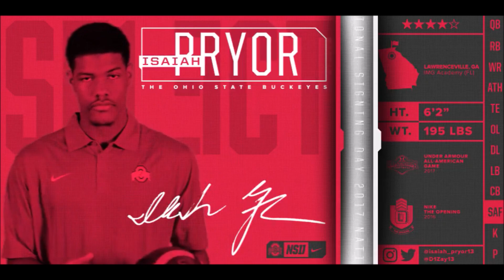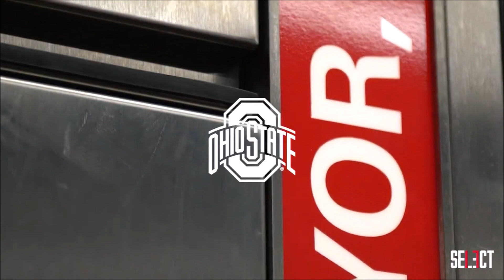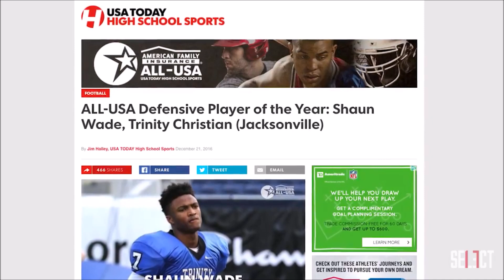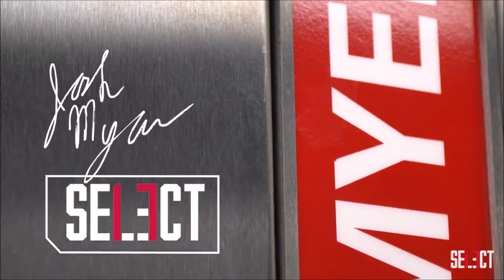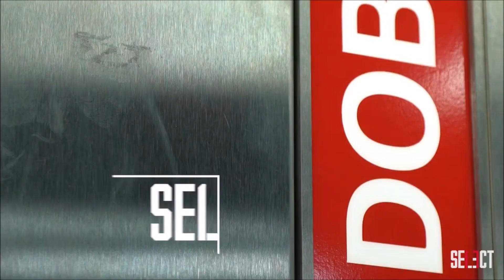Ohio State Buckeyes || 2017 Recruiting Class || Select 17 || "We Too Deep" || ** HD Quality**